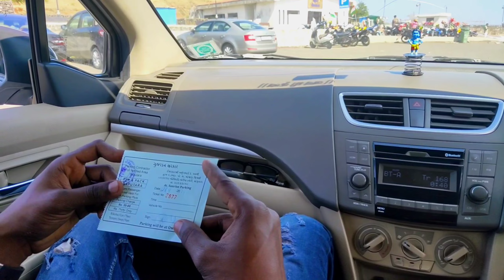MY FIRST VLOG // SAPUTARA // PANKAJ KINRI //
Mere fd k insta ID:-

Location:-
Saputara
Maharashtra

     SUPPORT SILVASSA PUBLIC